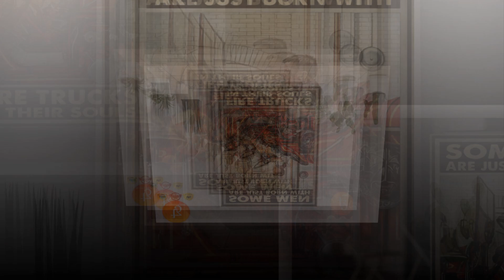BUY Some men are just born with fire trucks in their souls poster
Catwalk Ready: Professional Fashion Advice You Can Use Now

People like to look great. However, the fashion world is complicated since there are several aspects that are hard to understand initially. The tips in this article are simple pieces of advice that you can implement today.

Accessories are your best friend. You can take any old outfit that would be quite boring or plain on its own and dress it up with amazing accessories. Add the perfect necklace or brooch to a little black dress, and you've taken that LBD from average to awesome in two seconds flat.

Putting your hair up casually is a wonderful way to make your hair get off your shoulders. When you're having a busy work day or school day, long hair is a pain. If you lack the time to style it, use an elastic to put it in a messy bun.

Wear light colors when you go out on a sunny summer day. Light colors reflect the sunlight and will keep you cooler. Dark colors tend to retain heat and can make you hot. Clothing in white is the most ideal for a warm day in the summer because it reflects light the best.

A great fashion tip is to always dress appropriately depending on where you're going. This is especially important for parties because so many different parties require their own special attire that guests are expected to wear. You don't want to show up to a cocktail party under dressed or do the exact opposite.

To appear thinner, opt for a dark colored shirt and dark pants. Dark colors help emphasize your good parts and tone down the overweight extras you don't want people to notice. An elastic waistband will offer a lot of comfort.

Fashion can be difficult, but you can do a better job of it with a little work. That said, what you've read should get you ready to look your best. Use the tips you went over here to be an expert with fashion!